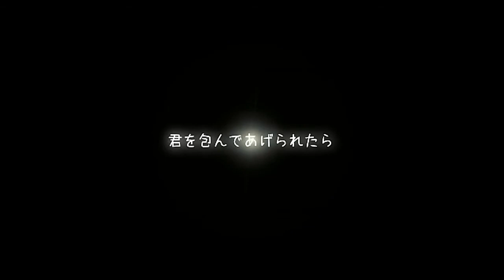【初音ミク】君が好き【至高のバラードⅢ】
月が夜を照らすように　君を包んであげられたら
"愛してる"なんて言葉　使ってもいいかな

オルガン演奏：とくP（mylist/12548022）
動画：ke-sanβ（mylist/14639164）

同時うｐ！！！！
【歌ってもらった】君が好き【海斗】
→sm12837677

お知らせ
コミックマーケット79 3日目 東地区"リ"ブロック－31bサークル「至高の当社比」にて、
れるりり1stFullAlbumをリリースします。みなさんよろしくどうぞ！！